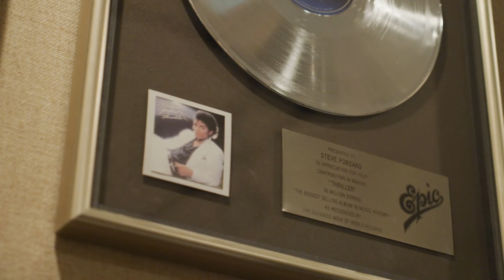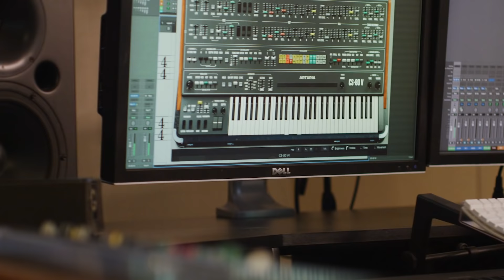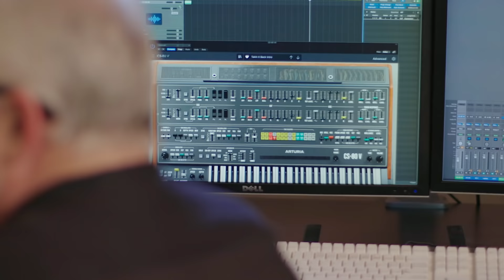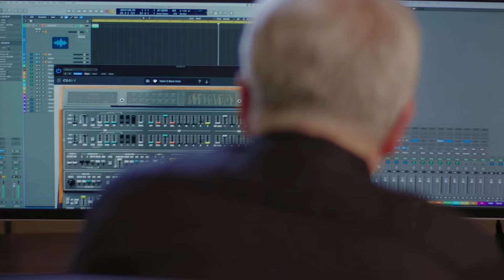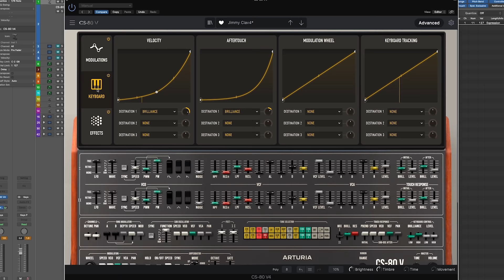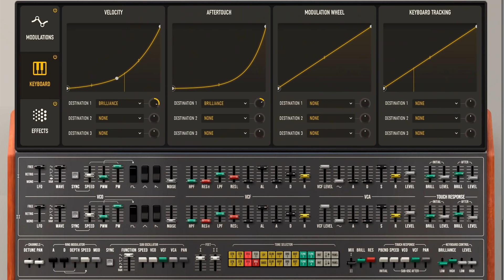Steve Porcaro | Meeting CS-80 V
There aren’t many keyboard players who have blurred the lines between muso and mainstream quite so prolifically and successfully as Steve Porcaro.

As a seasoned session player, songwriter, and a founding member of rock demigods Toto, the legacy of his playing and his musical impact cannot be overstated. We have the privilege of spending time with Porcaro and CS-80 V, our digital reimagining of his very first Toto synthesizer.